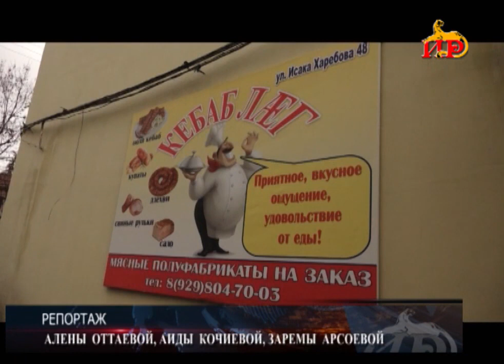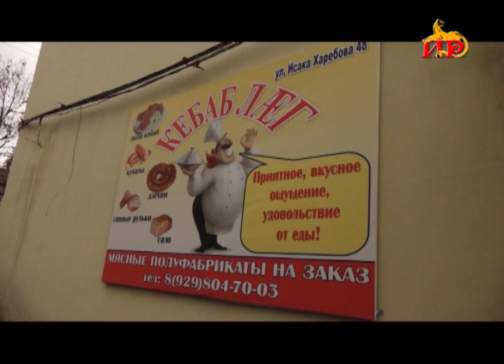Благодаря программе льготного кредитования ряды успешных представителей малого бизнеса пополнились